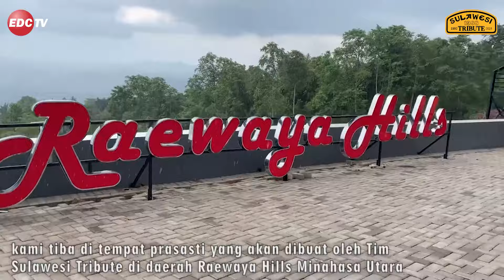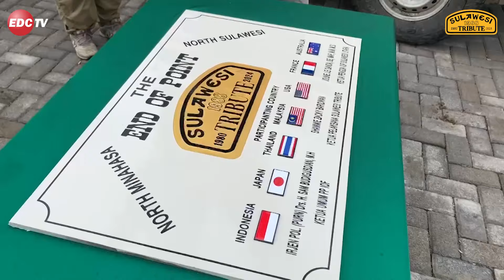PART 29 - CAMEL TROPHY SULAWESI TRIBUTE 2024 | EDC TV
Hallo sohib EDCTV
event Camel Trophy adalah kompetisi berbasis kendaraan yang berlangsung setiap tahun pada kurun waktu  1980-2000 (kecuali tahun 1999). Sepanjang pelaksanaan event  pada tahun 1981 hingga 1998, Camel Trophy menjadi sangat identik dengan  Land Rover yang menjadi kendaraan para peserta untuk  menjelajahi medan off road ekstrim.

Dan kali ini Camel Trophy diadakan di Sulawesi. Bersiaplah untuk terpesona oleh pemandangan menakjubkan, tenggelam dalam budaya eksotis, jelajahi situs bersejarah, taklukkan bagian off-road, dan masih banyak lagi di sepanjang rute epik sepanjang 2500 km. .

Follow Us On:
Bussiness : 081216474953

Cameraman: Beni, syahrul
Editor : wismananda Perdana,